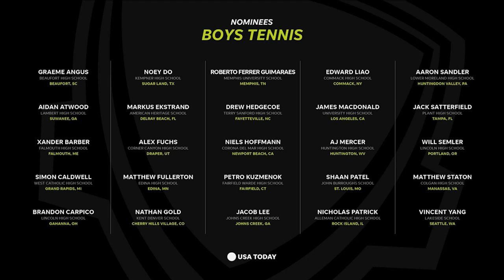Nicholas Patrick named Boys Tennis Player of the Year by USA Today